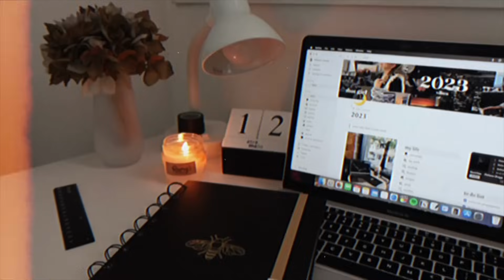O SEGREDO PARA VOCÊ TER SEU GLOW UP | autocuidado é tudo!